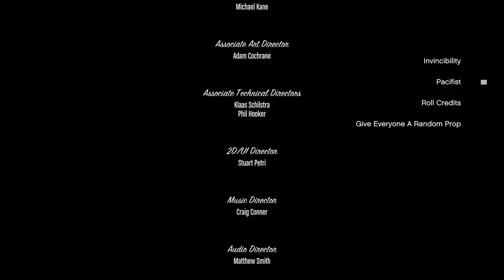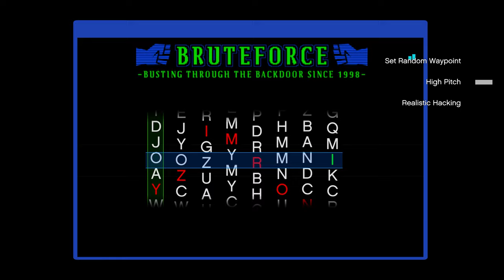GTA V: 'Mr. Philips' Chaos Mod on RTX 4090 - Mission Walkthrough Ultra Gameplay [4K]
PC Specs:
🟦 64GB RAM

Chaos Mod is a modification for GTA 5 that introduces unpredictable and random elements to the game every. It disrupts the usual gameplay by triggering unexpected events, altering game mechanics, and adding an element of chaos every 15 seconds.